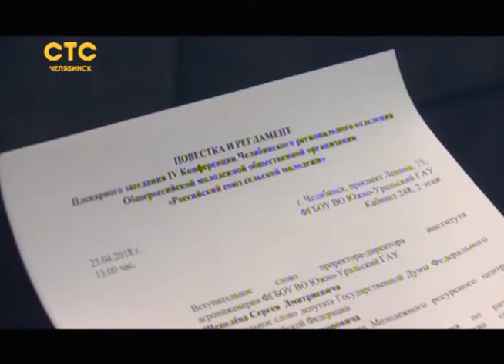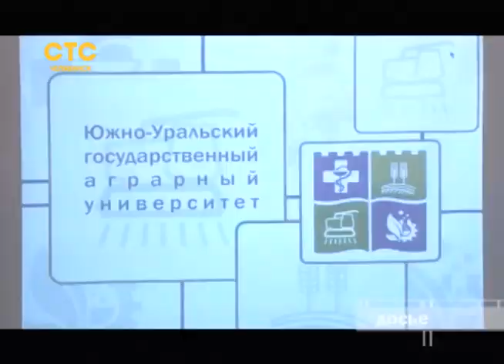Готовы накормить пол-планеты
Будущие сельхозпроизводители съехались на конференцию